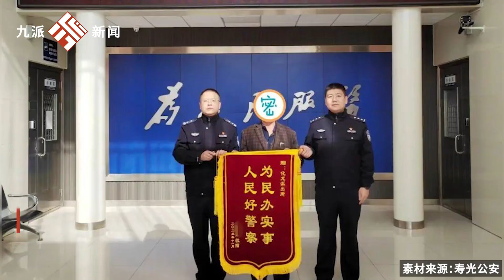13、男子半夜偷走兩尊60斤重石獅子，稱它們精巧可愛，很稀罕就想弄到家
13、男子半夜偷走兩尊60斤重石獅子，稱它們精巧可愛，很稀罕就想弄到家